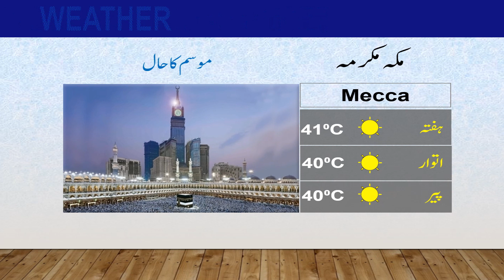Latest Weather Update | 03-09-2022